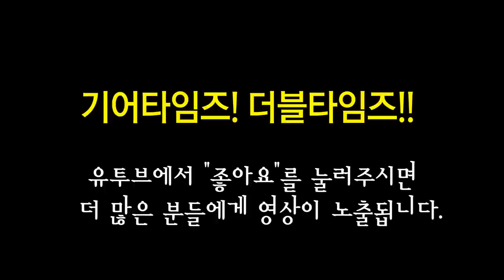깁슨 Gibson Custom Shop 2017 Les Paul Standard Painted Over